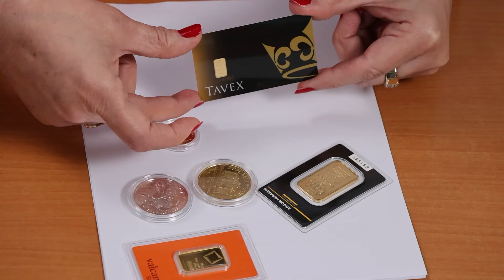Koliko se isplati investirati u zlato u Srbiji? | Georgi Hristov, Tavex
Tavex je finansijska grupacija osnovana 1991. godine sa ciljem pružanja usluga u oblasti plemenitih fizičkih metala i deviznih poslova. Kompanija je 2009. došla u Bugarsku kao deo Estonian Tavex Groupa. Danas je jedan od lidera u ovom segmentu sa dva miliona klijenata godišnje, uključujući fizička lica, bogate pojedince, kompanije različitih veličina i finansijske institucije. Godine 2019. otvorili su prvu kancelariju u Rumuniji, a 2022. i u Srbiji. Kompanija danas ima sedam predstavništava u Bugarskoj i više od 30 u još 12 zemalja (UK, Mađarska, Danska, Švedska, Norveška, Letonija, Estonija, Finska, Poljska, Rumunija, Bugarska…). Tavex Group tim broji preko 250 ljudi, a Georgi Hristov je član Tavex tima već osam godina. Direktor je kompanije za srpsko tržište, na koje je Tavex ušao u januaru 2022. U Tavex-u u Srbiji pored Georgija radi niz vodećih stručnjaka za ulaganje u zlato, koji često rade ekonomske analize koje se mogu pročitati na sajtu.

📌 Teme u videu:

00:00- Uvod
03:23- Kako izgledaju proizvodi investicionog zlata i srebra i objašnjenja
13:31- O kompaniji Tavex
16:35- Šta je investiciono zlato i šta ga razlikuje od zlata od kog se pravi nakit
19:07- Zašto zlatnik Josipa Broza Tita nije investiciono zlato
22:11- Koliko na planeti ima neiskopanog zlata i koliko ga ima u rezervama
24:16- Kako je zlato postalo vredno
26:18- Zlato je ekonomska sloboda esej iz 1967
26:46- Zašto je novac izgubio zlatni standard i šta to znači za novčane tokove
31:38- Kako je najbolje investirati i sačuvati imovinu od konstantne svetske inflacije
33:46- Kako treba da izgleda jedan portfolio štednje
35:20- Šta je sa kriptovalutama
37:33- Da li se za kriptovalute može kupiti investiciono zlato
42:56- Kako se isporučuju proizvodi kada se kupe
44:03- Kako da se čuva investiciono zlato
45:18- Da li zlatnik Franc Jozef dobija vremenom numizmatičku vrednost
46:35- Gde može da se proda proizvod investicionog zlata
49:26- Da li poluge gube vrednost ako se podele i proda pola poluge i šta kada se ošteti proizvod
55:48- Kako se kreće paritet cena zlata u odnosu na druge proizvode
1:00:45- Koliko ima prostora za manipulacije cene zlata na berzi; kako se određuje cena investicionog zlata
1:03:12- Savet za kupovinu investicionog zlata

📚 Više o ovim temama čitaj na pcpress.rs portalu

*Nova epizoda jednom nedeljno